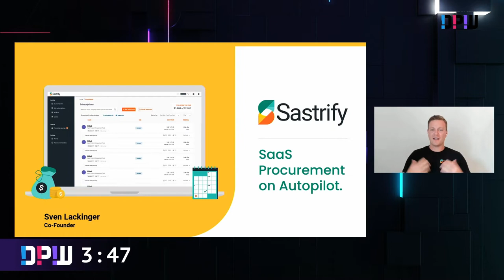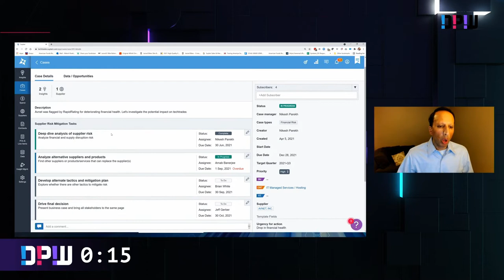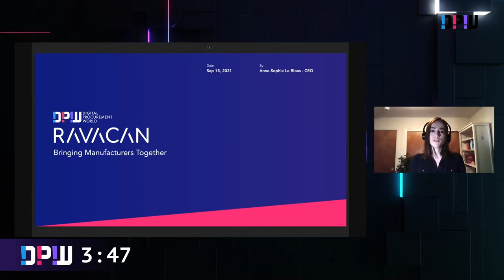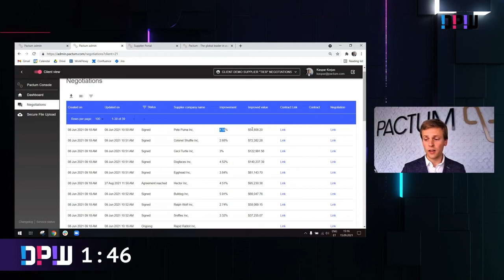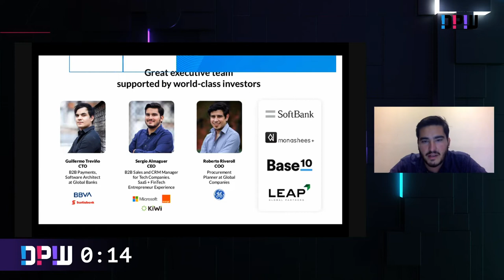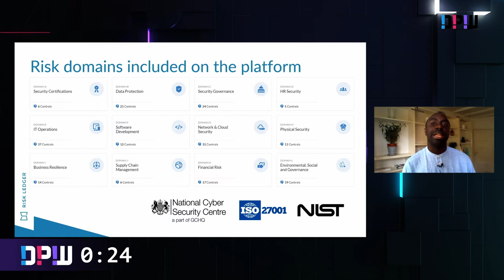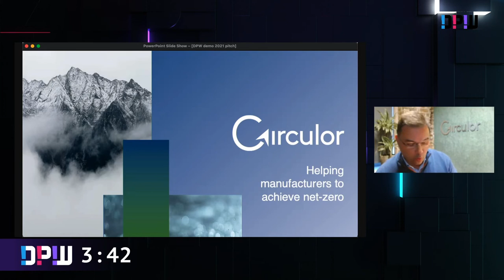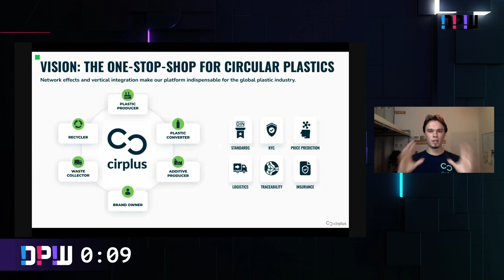DEMO Startup Pitch Competition (2021)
DEMO, hosted by DPW, is the largest startup pitch competition in procurement. We’ll showcase 10 groundbreaking startups who made it to the final day of the industry’s largest startup pitch event. Each startup will pitch their solution in only 4 minutes, followed by 4 minutes of judges Q&A.

Pitching categories:

1. Automation and Efficiency
2. Supplier Value
3. Cost Reduction and Savings
4. Risk and Resilience
5. Sustainability

DEMO 2021 finalists contacts:

Nikesh Parekh - Co-Founder & CEO, Suplari
Sven Lackinger - Co-Founder, Sastrify
Gregor Stühler - Co-Founder & CEO, scoutbee
Anne-Sophie Le Bloas - CEO, RAVACAN
Kaspar Korjus - Co-Founder & Chief Product Officer, Pactum
Sergio Almaguer - Founder & CEO, Yaydoo
Harald Nitschinger - Co-Founder & MD, Prewave
Ashley Mitchell - Head of Growth & Marketing, Risk Ledger
Christian Schiller - Co-Founder & CEO, cirplus
Douglas Johnson-Poensgen - Co-Founder & CEO, Circulor